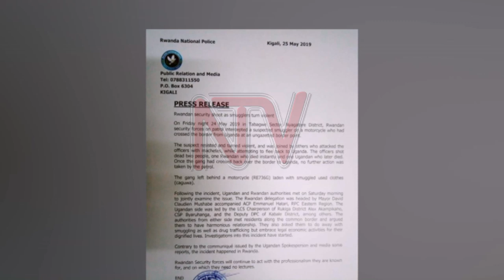What is the progress on Luanda agreement?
The attempt to ending months of tensions between Uganda and Rwanda that saw the two neighbors accusing each other of espionage, political killings and attacks on trade seems to be falling apart after a breach of the first agreement signed in Angola. President Yoweri Museveni and Rwanda’s Paul Kagame agreed to meet on the 11th of this month as part of a series of meeting to end the frosty relations, something that has not happened and is likely to have further implications